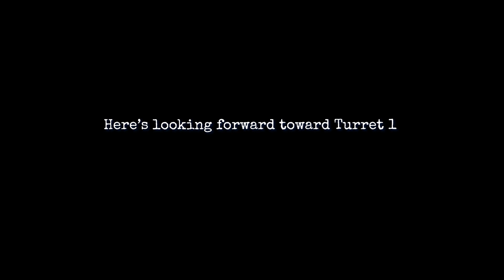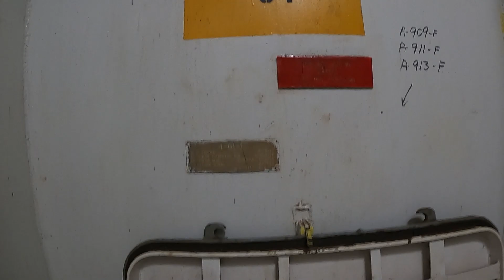Battleship USS IOWA Museum: Down The Hatch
We've been doing behind the scenes videos to show you spaces on the ship that are tough to access and consequently not open to the public. We thought you might like to see just how crazy some of the access paths are, and how deep the ship really is, so we dangled a tiny camera over a long drop and sent it on an adventure.

As ever, if you'd like to support our quest to preserve this engineering marvel, please donate or you can contribute to National Museum of the Surface Navy

Camera rig design and construction by Forrest Hippensteel